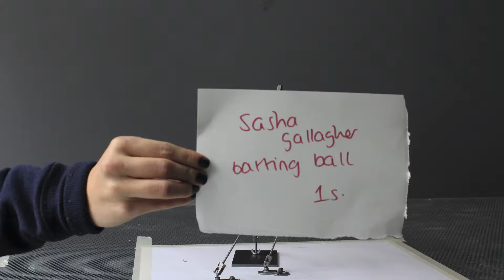Batting a Ball 2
Had to animate the movement of batting a ball in 2d. It took me a couple of attempts to get the right arc and speed in the swing.